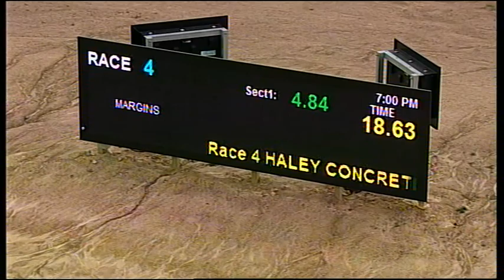TRA SAT 05 MAR 16 R4